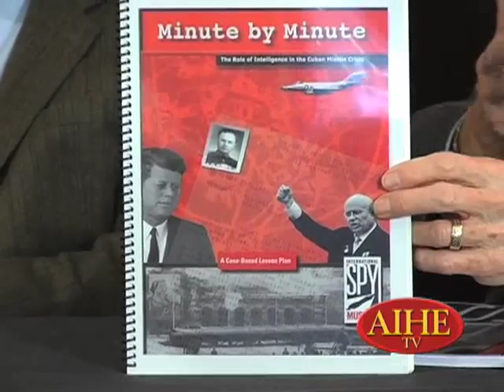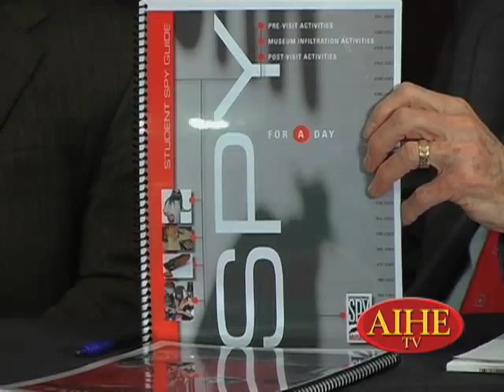Espionage and US USSR Relations during the Cold War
Dr. Kevin T. Brady, President of the American Institute for History education, interviews Peter Earnst, Executive Director of the International Spy Museum, and former CIA Executive, and Oleg Danilovich Kalugin, retired Major General of the Russian KGB.  The conversation covers espionage and USA/USSR relations during the Cold War.